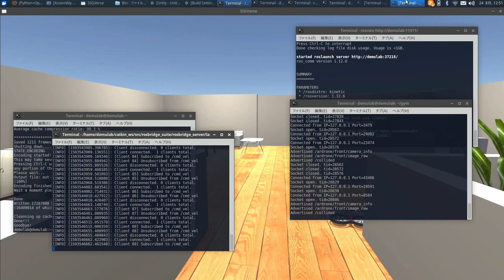Drone Random Agent in SIGVerse!